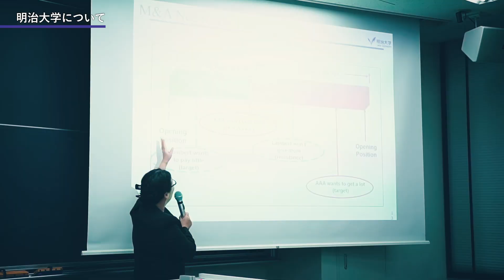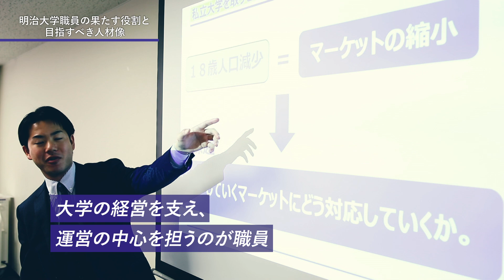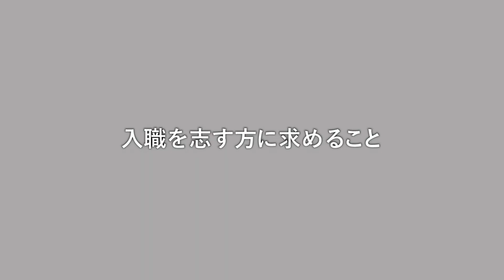明治大学職員の仕事【Meiji University Real Voice】（トップメッセージ）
「伍して戦え、社会と。」
職員一人ひとりが“アタマ“を使って知恵を絞らなければ解決できない問題。
これらを解決するためには，政策を立案し，実行していく能力が求められます。
そして，常に自分を高めながら，新たな価値を創造していく能力が必要です。
私たちは，こうした大学の価値向上に寄与できる人材を目指し，一貫した人材育成・活用を進めていきます。ビジネスパーソンの一人として，社会で伍して戦える人材を目指して。

職員インタビュー等を掲載しています。是非ご覧ください！